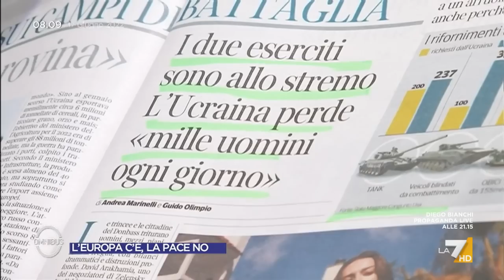Ucraina, il sogno del generale Vincenzo Camporini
Il sogno del generale Vincenzo Camporini per il dopoguerra: "Sogno una Russia integrata con l'Europa in pace e connessa economicamente"